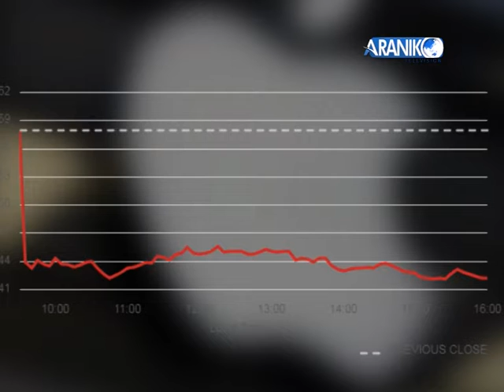विश्वकै सबैभन्दा ठूलो कम्पनी एप्पललाई एकै दिनमा ७५ अर्ब डलर घाटा